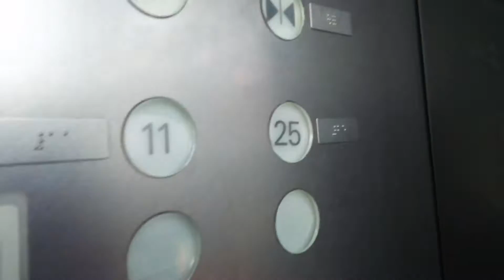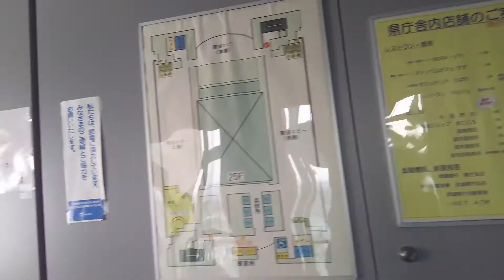2015年10月04日14時33分 茨木ツーリング 茨木県庁 展望エレベーターからの眺望